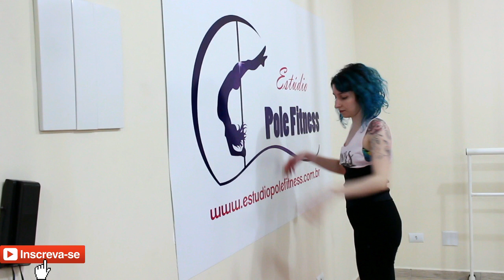ALONGAMENTOS PARA PONTE - Estúdio Pole Fitness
Que tal alongar para realizar a ponte?
Vamos alongar essa coluna em dias alternados ok?
Bons treinos!